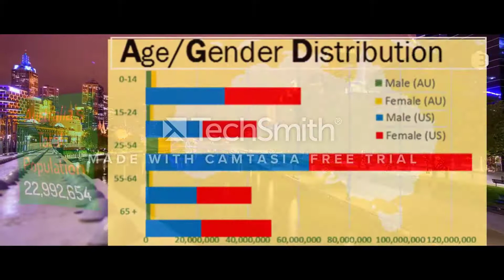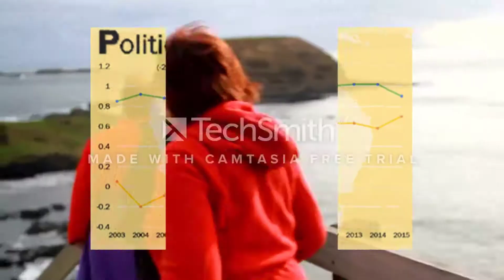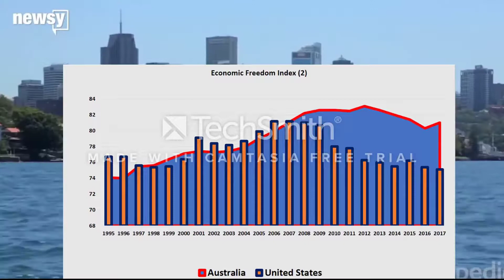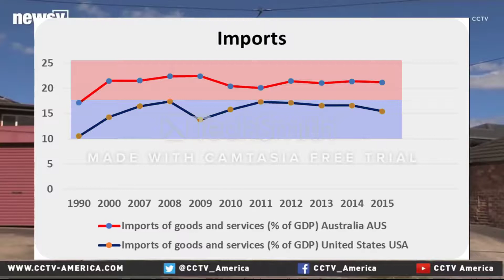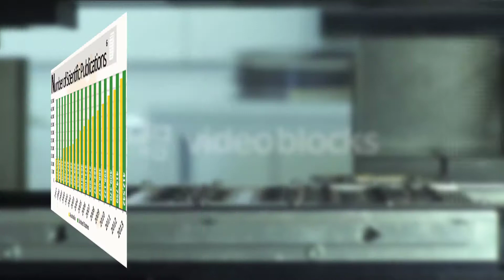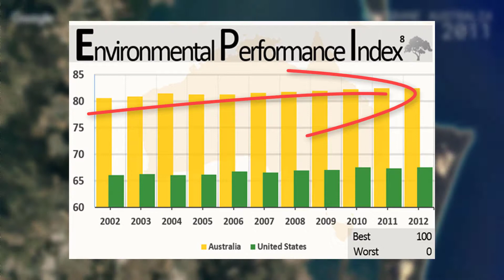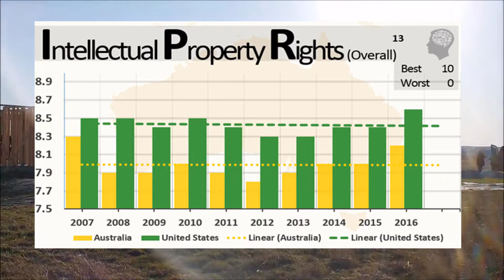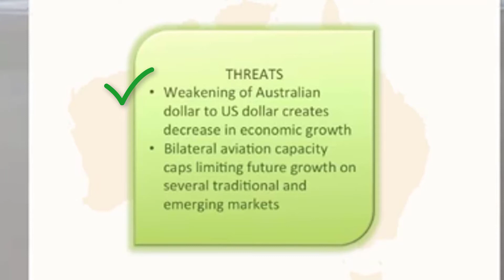AUSTRALIA PESTEL FINAL